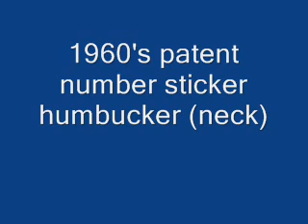1960's patent number sticker humbucker - neck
Sound sample 1960's  Gibson patent number humbucker. Amp: Fender Deluxe Reverb-Amp (1966) Vol 4, Treble 10, Bass 1, Reverb 2,5